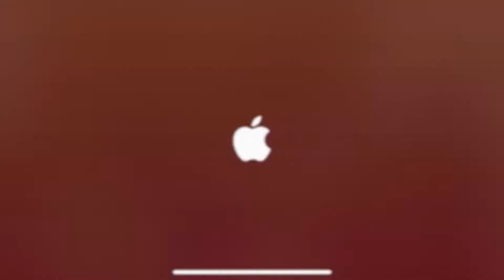FANTASIAN - Story : Echoes in the Sandsea Level 44 | Apple Arcade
The video shows the full walkthrough of the story - Echoes in the Sandsea.  The level recommendation is 44.  This will unlock the second ability of Zinikr and this is the most important storyline to go to the Mecha Infestation Area.  The boss is not that hard, but I have problem with the guessing part.